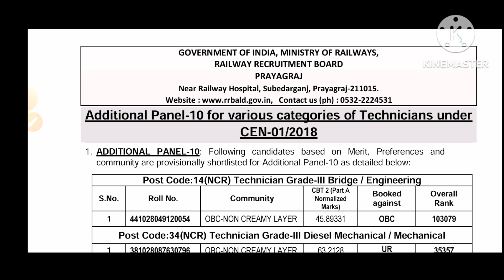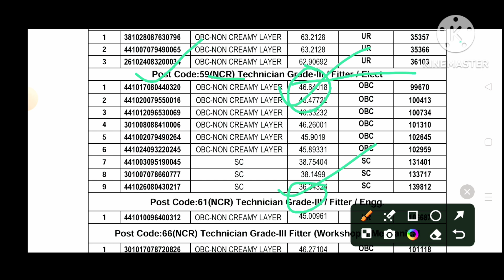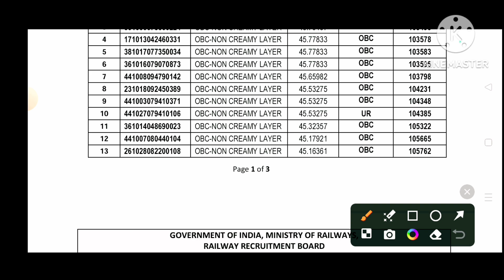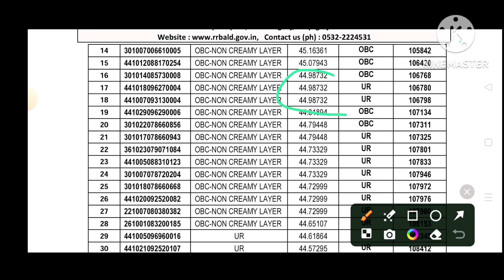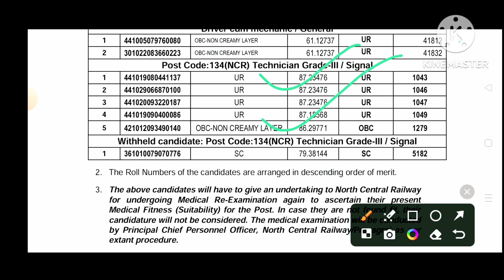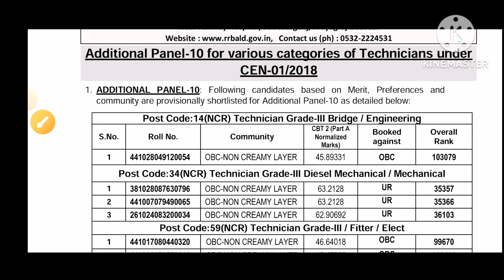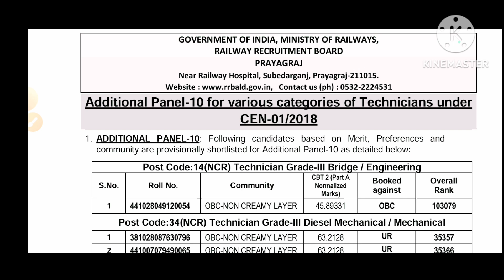RRB ALP&TECHNICIAN PANEL- 10|ज्वाइनिंग कब तक होगी|ALP& TECHNICAL 2018